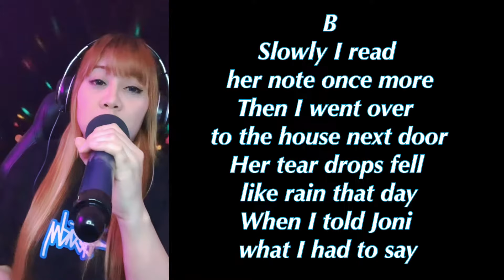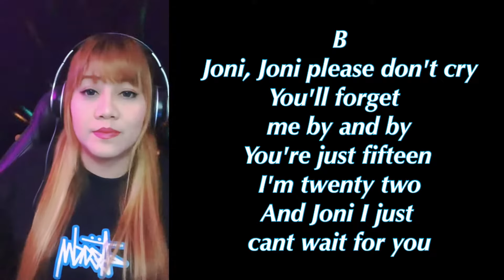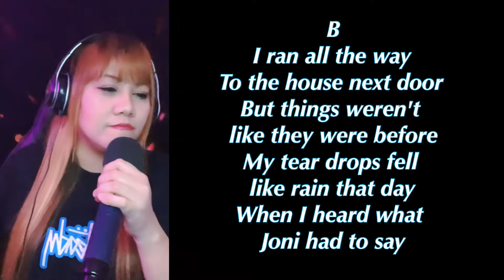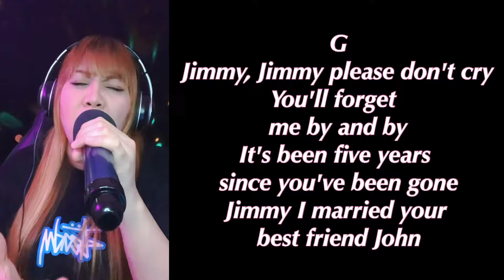DON’T CRY JONI ( duet ) - Conway Witty / Joni Lee - cover by Ann | KARAOKE FEMALE PART ONLY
Karaoke credit to @KaraokeOnVEVO

Don't Cry Joni"
(with Joni Lee)

G
Jimmy please say you'll wait for me
I'll grow up someday you'll see
Saving all my kisses just for you
Signed with love
forever true

B
Joni was the girl who lived next door
I've known her I guess 10 years or more
Joni wrote me a note one day
And this is what she had to say

G
Signed with love
forever true

B
Slowly I read her note once more
Then I went over to the house next door
Her tear drops fell like rain that day
When I told Joni what I had to say

Joni, Joni please don't cry
You'll forget me by and by
You're just fifteen
I'm twenty two
And Joni I just cant wait for you

B
Soon I left our little home town
Got me a job and tried to settle down
But these words kept haunting my memory
The words that Joni said to me

G
I'll grow up some day you'll see
Signed with love
forever true

B
I packed my clothes
And I caught a plane
I had to see Joni
I had to explain
How my heart was filled
With her memory
And ask my Joni if she'd marry me

I ran all the way
To the house next door
But things weren't like they were before
My tear drops fell like rain that day
When I heard what Joni had to say

G
Jimmy, Jimmy please don't cry
It's been five years since you've been gone
Jimmy I married your best friend John